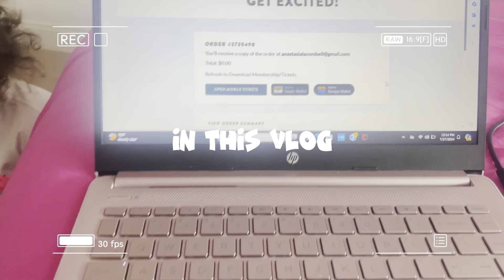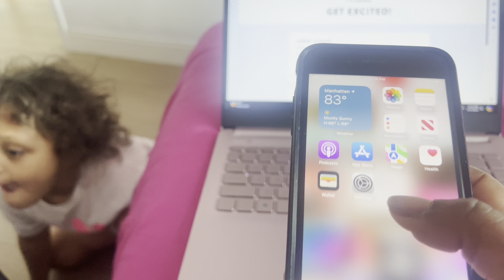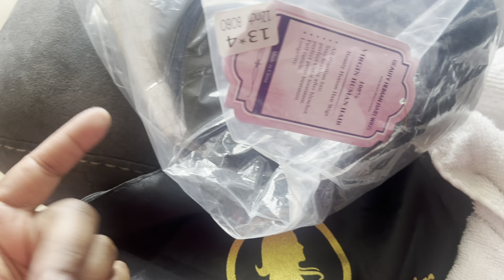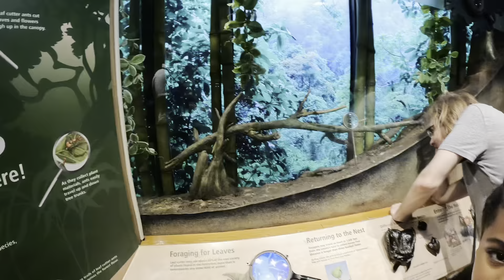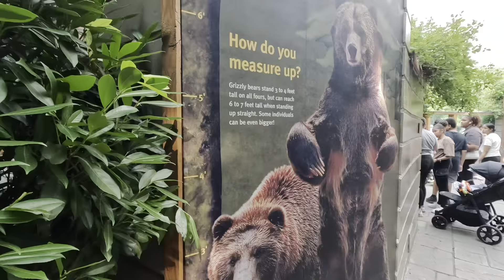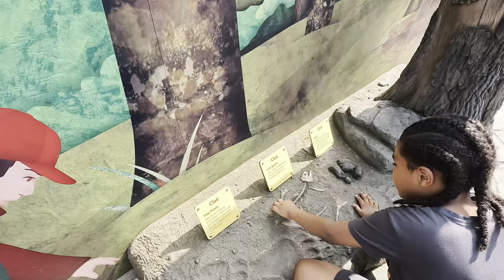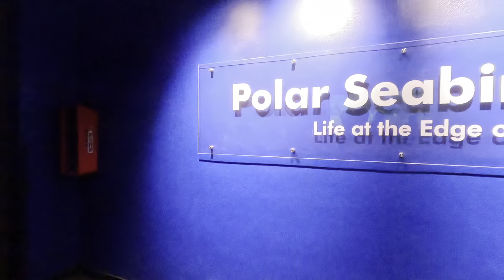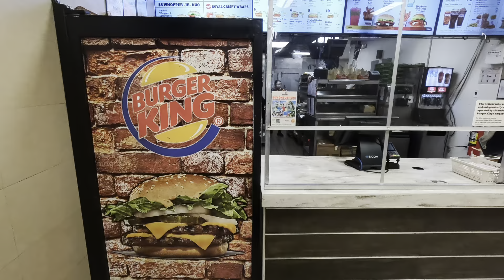Central Park Zoo NYC Pass | Clean my place with me| Pov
Today we take you guys with us to the acentral Park Zoo 🐒🐘

Tiktok - @wrestlewhizkid ( wrestling and mom content )
Original Tiktok ( spiritual content ) - @theeunicorn777

Came from Tiktok ? 🪄want the stuff I use ?👇🏾

🟢Baby Carrier with Hip Seat, Baby Carrier Newborn to Toddler 6-in-1 Ways to Carry, All Seasons, Adjustable Baby Holder Carrier for Breastfeeding (Black)

✨Quotes from the Universe ✨
“The clearest way into the universe is through a forest wilderness.”
- John Muir